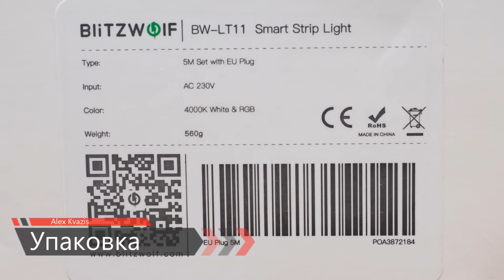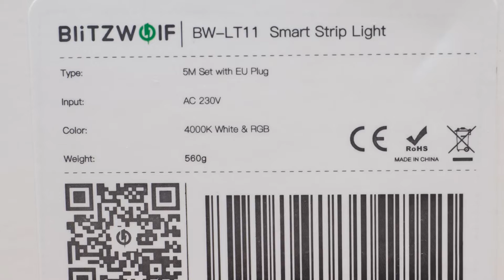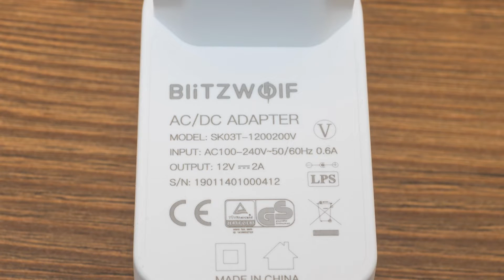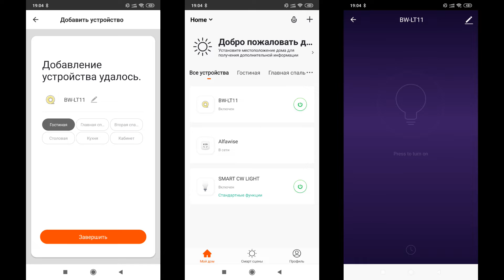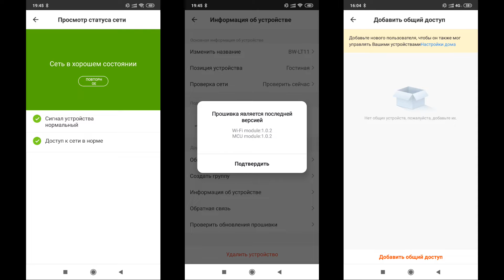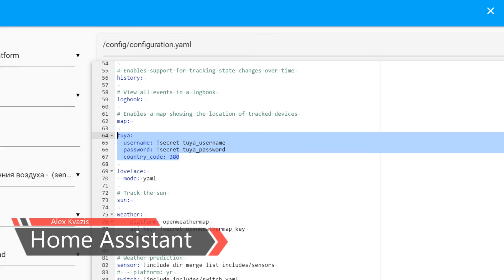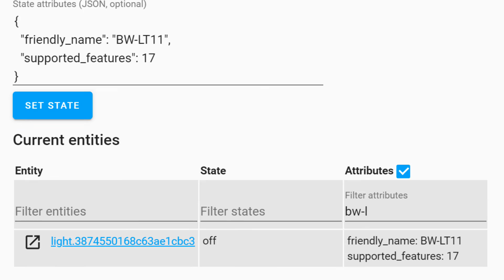BlitzWolf BW-LT11 - управляемая RGB LED лента, интеграция в Home Assistant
В этом обзоре я, для разнообразия, отвлекусь от темы устройств имеющих отношение к Xiaomi, но останусь в рамках глобальной темы умного дома. И темой сегодняшнего рассказа будет управляемая, цветная светодиодная лента BlitzWolf BW-LT11, интересная и более дешевая альтернатива экосистемным лентам Yeelight.

Обновление от 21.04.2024 - эта модель снята с производства.